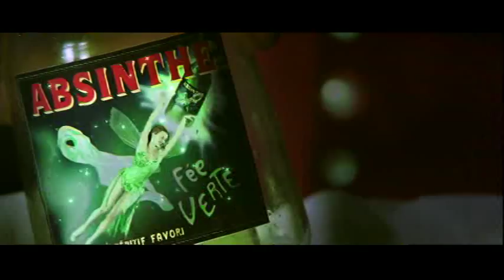kylie the green fairy - the sound of music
kylie minogue is the green fairy in moulin rouge